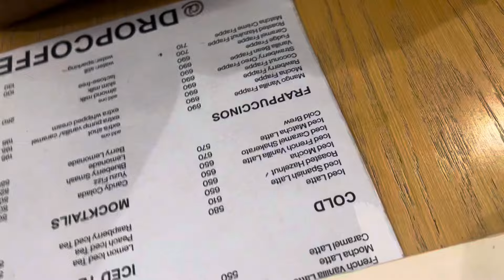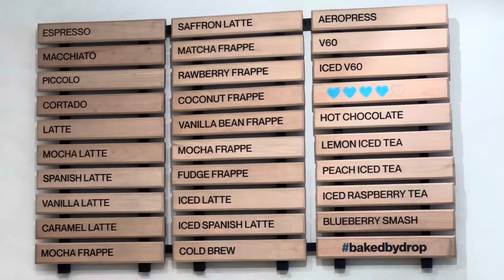Breakfast with husband | Maria Zahid